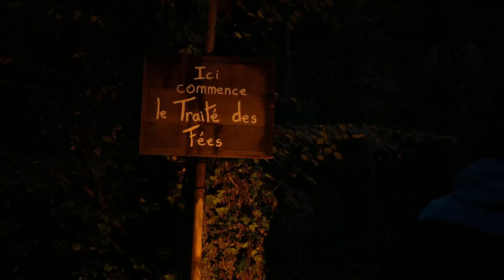Interview - Le Traité des Fées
Le Traité des Fées

Vidéo de Blaise Fevry et chronique d’Emmanuelle Bury

On a été se balader dans le superbe cadre de l’Abbaye de Saint-Denis qui accueillait Le Traité des fées ; un parcours-spectacle co-mis en scène par Hugues Chamart et Philippe Dehaspe, en partenariat avec la Maison Losseau.

Basé sur le texte Le Traité des fées de l’auteur surréaliste montois Fernand Dumont, ce parcours-spectacle nous emmène à la rencontre de quatre personnages qui révèlent tour à tour quelques secrets et caractéristiques des fées, ces êtres imaginaires légendaires.

Prenant la forme d’une balade forestière nocturne subtilement mise en lumière, cette création de Oranger Noir Théâtre et Manufactor ASBL nous entraine au cœur du bois de l’Abbaye de Saint-Denis. Un lieu sublime qui n’a pas été choisi par hasard, puisque Fernand Dumont vécu dans ce village durant une période de sa courte vie.

On a pris part au tout premier départ du Traité des fées et on vous en a ramené quelques images.